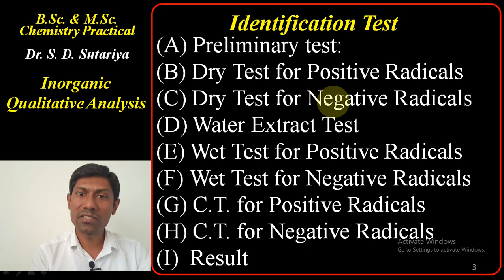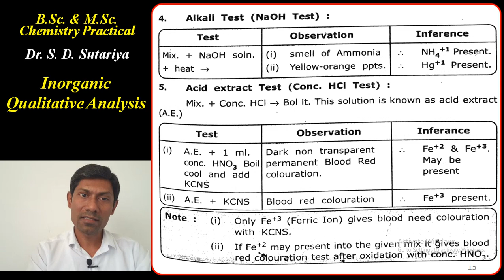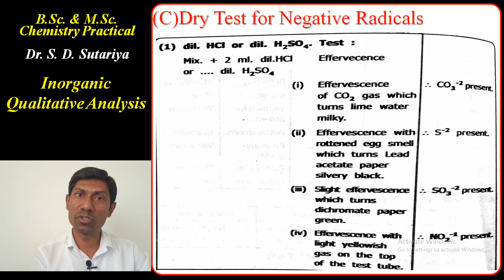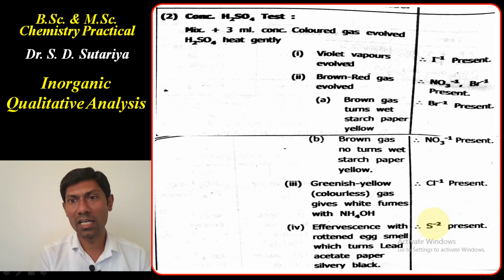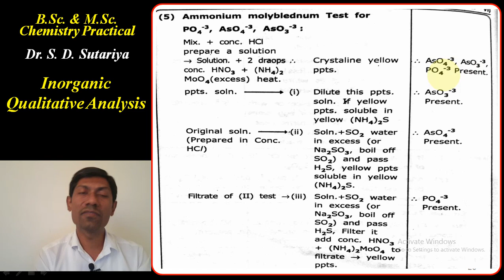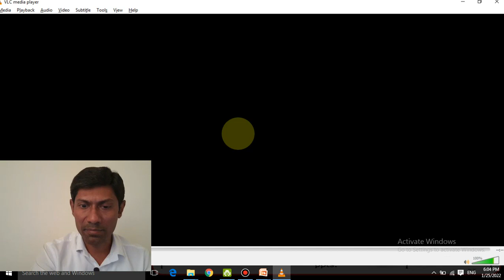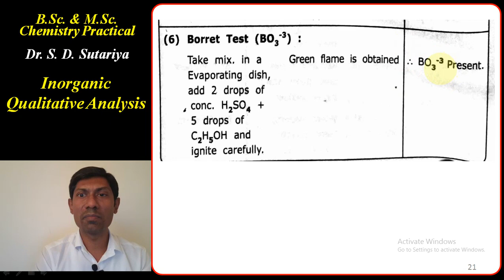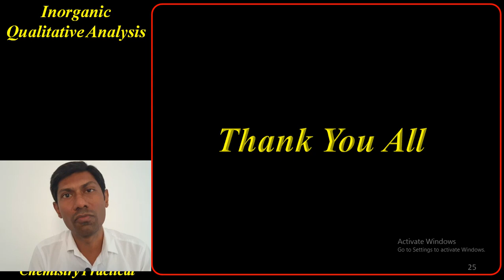Inorganic mixture video Part-2 | Inorganic Chemistry Practical| BSc&MSc Chemistry| Negative Dry Test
Inorganic Chemistry Practical, Inorganic Mixture | B.Sc. chemistry Sem-1 to 6 & M.Sc. chemistry  Sem-1 to 4 |  HNGU, PATAN, GUJARAT, INDIA

organic compound name with structure for BSc students